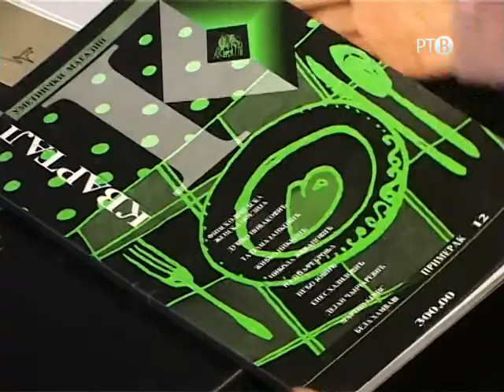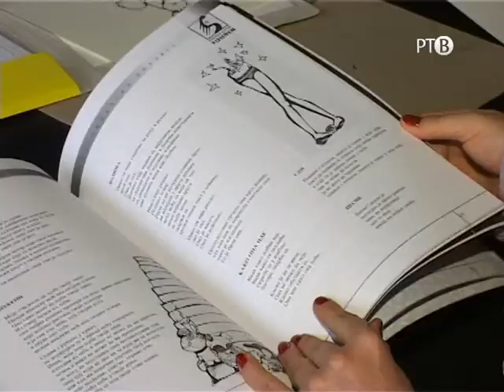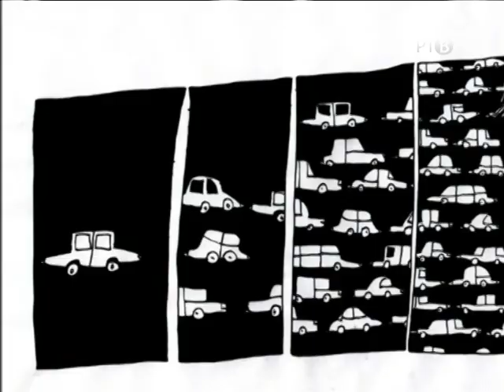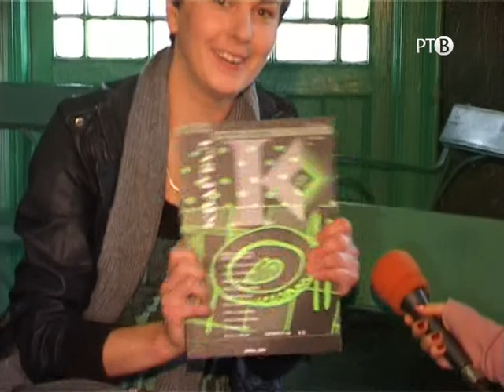Ivana Vereská september 2010